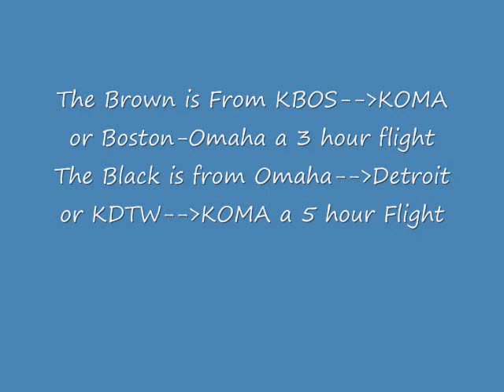UAL FAIL Read Description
OK its LAyover for the Black Route but its still ridiculous